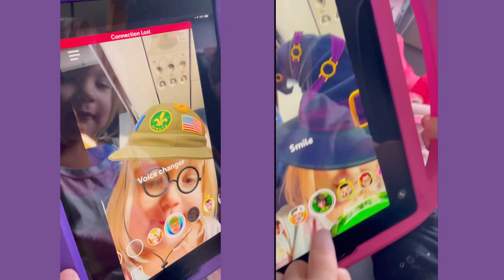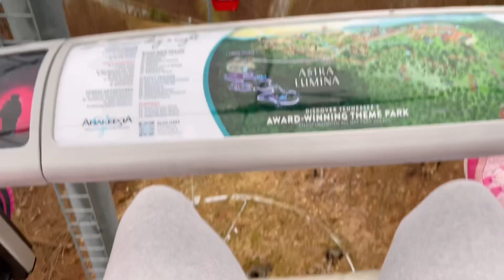Our winter adventures in GATLINBURG TN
Hi friends! We are back with our travel adventures. We are visiting a small tourist town in Tennessee called Gatlinburg.